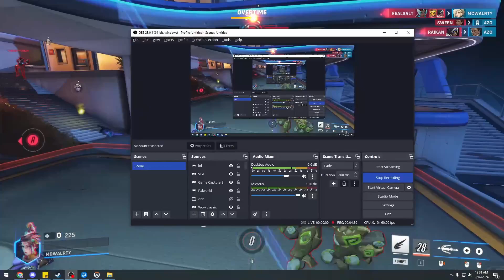Mercy Outplaying Widow! | Overwatch 2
Hey it's me Mcwalrty, and welcome to my last overwatch 2 video for a while. There were some fun moments especially versus the Widow.